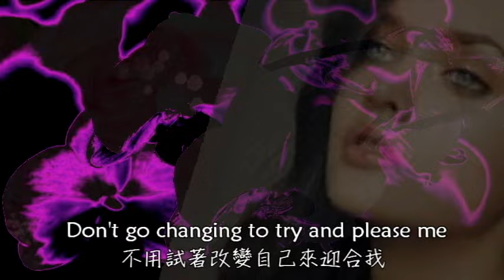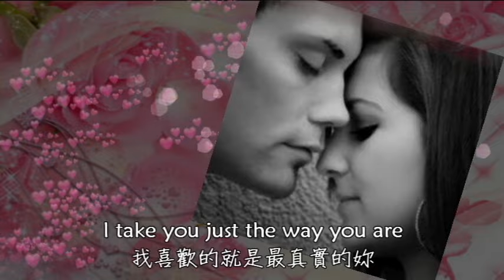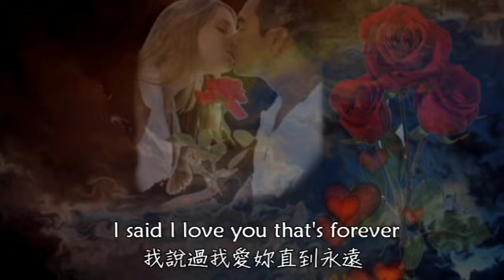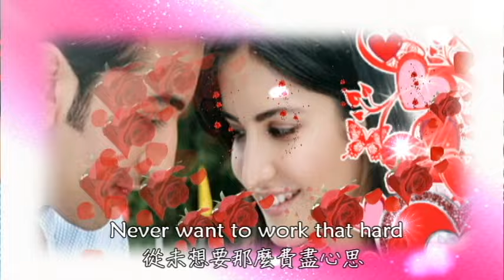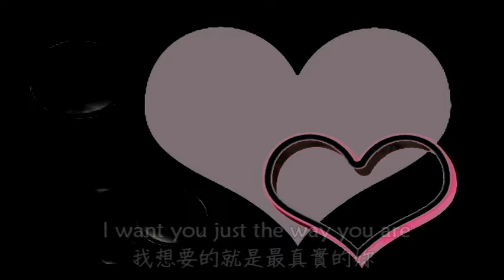Just the Way You Are 最真實的你 / Billy Joel 比利喬爾 [ 中英歌詞 ]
葛萊美年度最佳歌曲, 年度最佳唱片
Artist: Billy Joel 比利喬爾
Album: The Stranger
Released: 1977
Genre: Soft rock